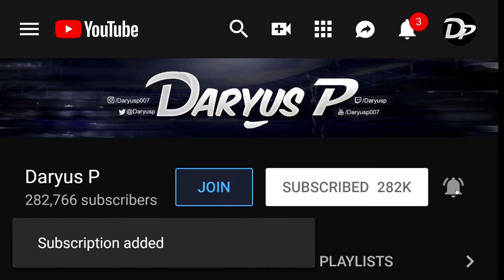FIRST HOMERUN! - MLB 22 Road to the Show ep 6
MLB The Show 22 Road to the Show - MLB 22 RTTS

Exclusives videos here - Facebook.com/daryusp